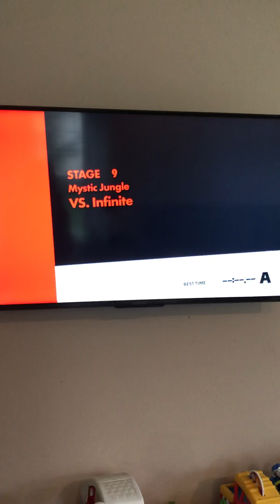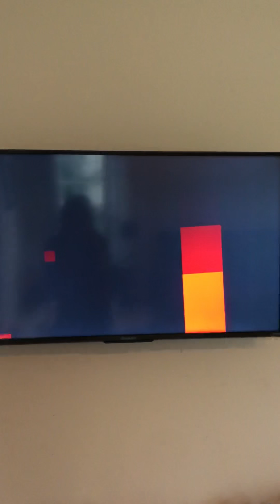Sonic Forces Playthrough (Nintendo Switch) - Level 9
Time to beat a boss on Sonic Forces! Watch me defeat Infinite in Level 9 on one of my favorite video games.